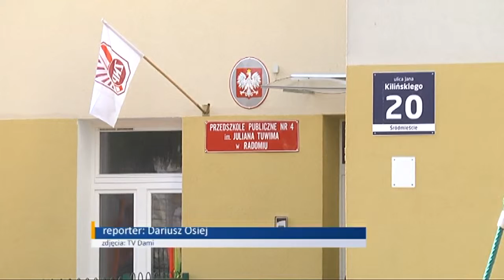Trwa rekrutacja do przedszkoli